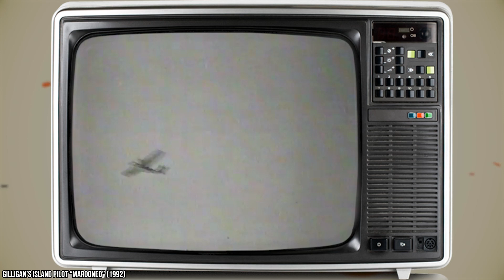These Actors ALMOST Starred in Gilligan's Island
Are you curious how other stars would’ve fared on Gilligan’s Island, or are you content with the show’s iconic main cast? Despite only lasting for three seasons, Gilligan’s Island remains one of the most memorable shows of the 1960s. The show featured an incredible ensemble cast, which was led by actor Bob Denver as the titular character of Gilligan. The show followed Gilligan and several other castaways stranded on an island, but it didn't take itself too seriously. Besides Bob Denver, the rest of the show's main cast included stars Russell Johnson, Alan Hale Jr., Jim Backus, Natalie Schafer, Dawn Wells, and Tina Louise.

00:00 - Intro
01:10 - Dabney Coleman
01:51 - Jayne Mansfield
02:36 - Jerry Van Dyke
03:50 - Raquel Welch
04:40 - Carroll O’Connor
05:15 - Kit Smythe
05:48 - Nancy McCarthy
06:14 - John Gabriel
06:37 - Outro

While these aforementioned actors have long since become best known for their portrayals of Gilligan’s Island’s castaways, there were many other stars that were considered for major roles on the series. Some of the stars considered for the series were already famous at the time that they were being considered for their roles, while others were fledgling stars that were screen testing for parts and would later become better known for other things.

Some of the most notable stars that almost got roles on Gilligan’s Island include Jayne Mansfield and Dabney Coleman. Jayne was almost cast in the role of Ginger, which would’ve been perfect casting given that Ginger was supposed to be a Hollywood diva. Jayne was already famous at the time and turned down the role because she thought it would be bad for her image.

Dabney Coleman was a relatively unknown actor at the time that he screen-tested for Gilligan’s Island. Though he didn’t get the part, he would go on to become a famous movie star that is still working today! Join Facts Verse as we explore actors that ALMOST starred in Gilligan’s Island.